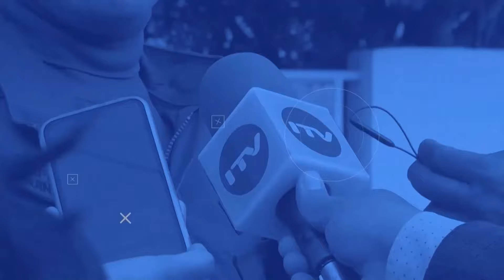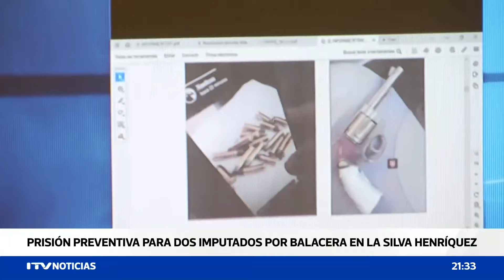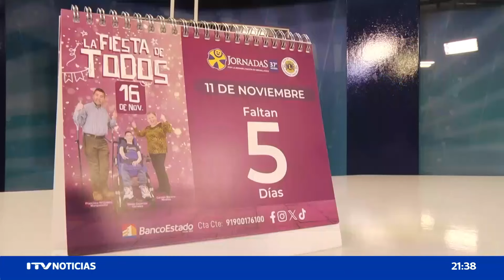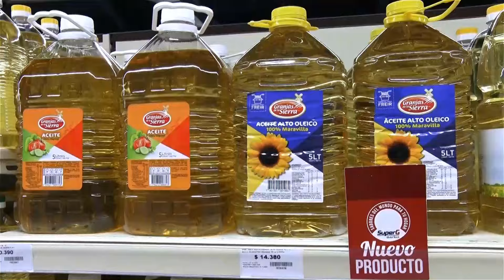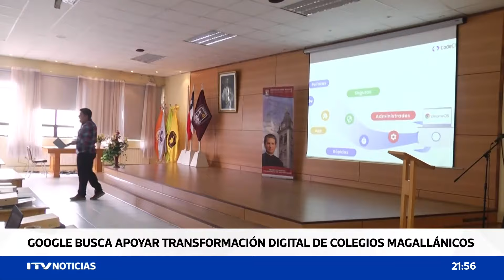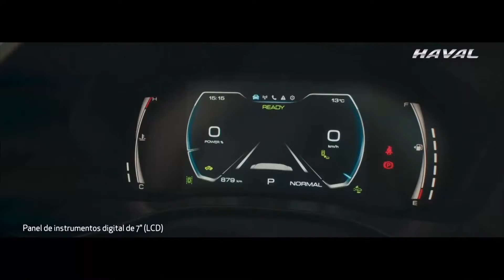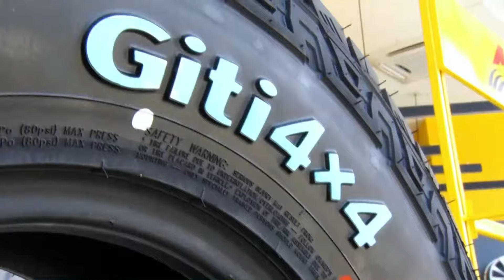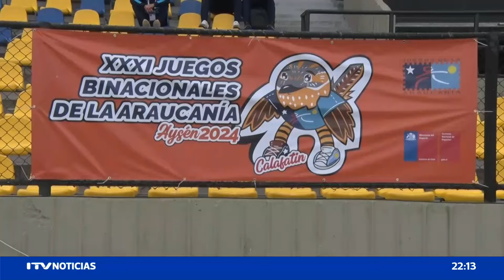ITV NOTICIAS CENTRAL 11 NOVIEMBRE 2024